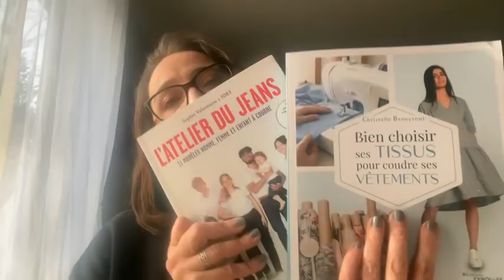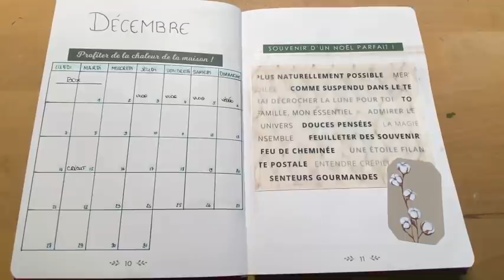Vlogmas 2 : quand la neige tombe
Hello, on se retrouve pour un nouveau vlogmas. merci pour tous vos adorables messages

Crédit musique de la vidéo:
Ikson - Christmas
Téléchargement gratuit : goo.gl/tZv5kc